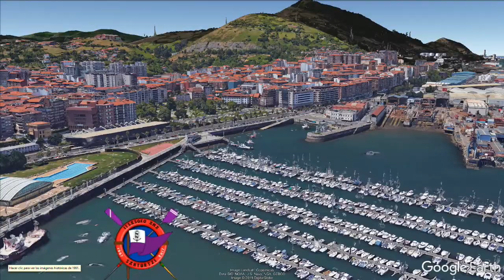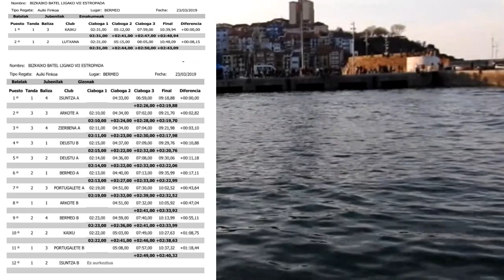2019-BATEL LIGA 7-JUBENILAK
MUSIKA: Xabi Solano, Huntza, Sugan, Mikel Laboa